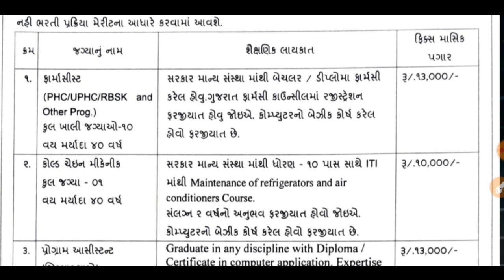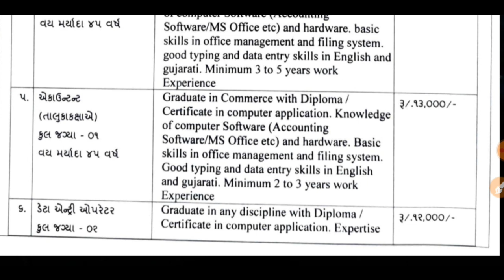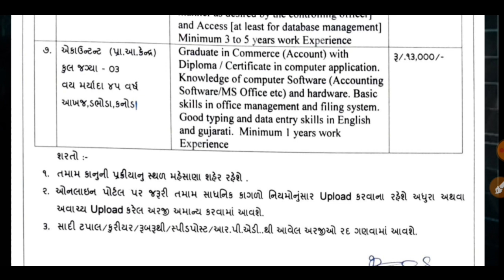No Exam Direct Requirement 2022 //National Health Mission2022//Gujarat Govt job Update 2022